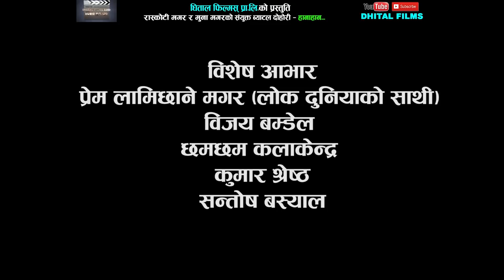होची गायिका मुना मगरको हानाहान Dohori Battle Hanahan || Raskoti Magar & Muna Magar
song:- हानाहान Hanahan
Vocal:- Raskoti Magar & Muna Magar
Lyrics:- Raskoti Magar & Shiva Bhattrai
Audio/video:-  Dhital films  pvt. ltd.
Director:- Puran Gaha Magar
Cinematographer:- Santosh Bashyal
Editor:- Roshan Dhital
Model:-  Raskoti Magar & Muna Magar
Post Production:- Dhital films  pvt. ltd.